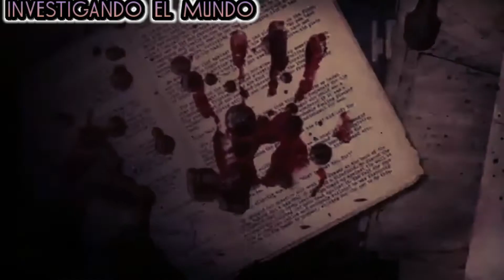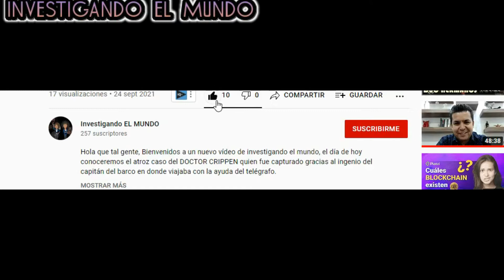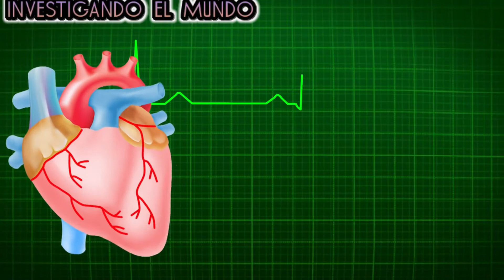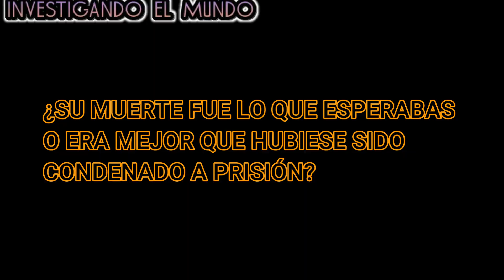¿PODRÁS VER ESTE VÍDEO COMPLETO? EL TEMIBLE DOCTOR LLAMADO ÁNGEL DE LA MUERTE *Investigando el Mundo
Hola que tal gente, Bienvenidos a Octubre de terror en investigando el mundo, el día de hoy conoceremos la HISTORIA DE JOSEF MENGUELE EL NOMBRADO ÁNGEL DE LA MUERTE.

¿Tienes alguna idea para un vídeo que quieras contarnos? Por favor envíalo por vía inbox a nuestro Facebook Oficial Investigando EL MUNDO.